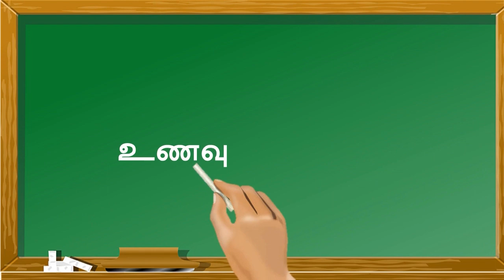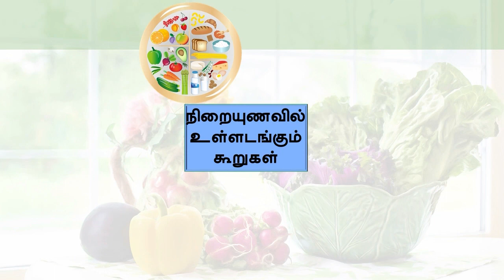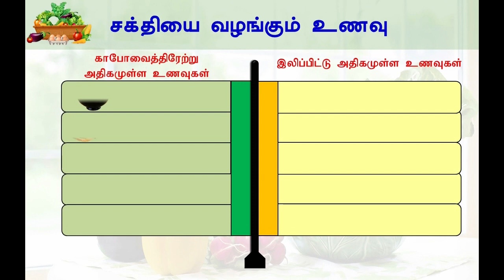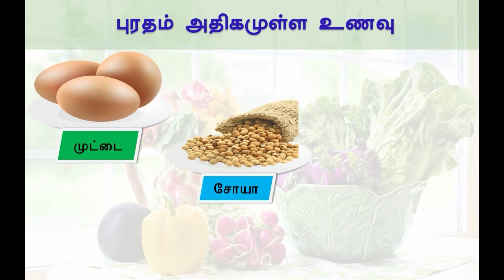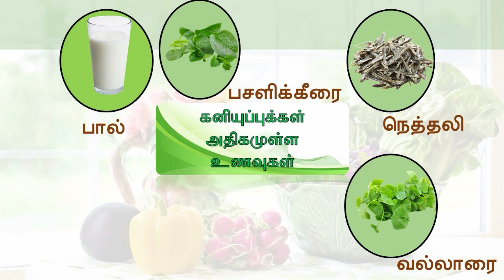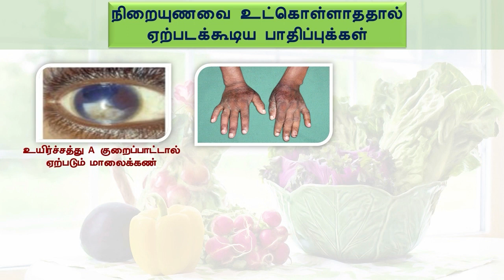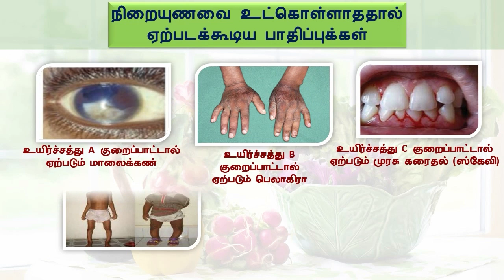உணவும் போசாக்கும் | தரம் 6,7,8, | EDUPUB | e-thaksalawa